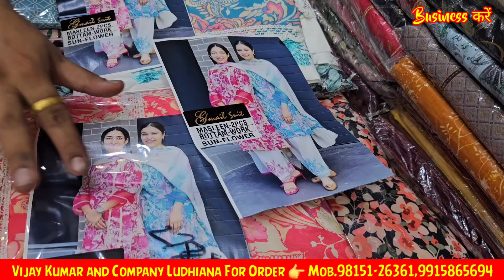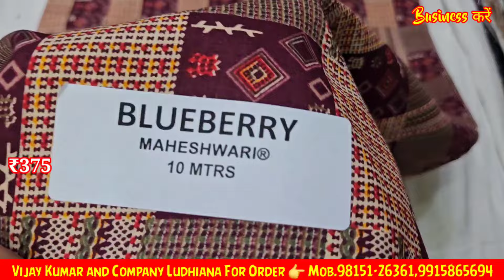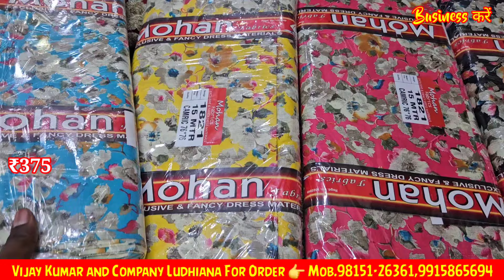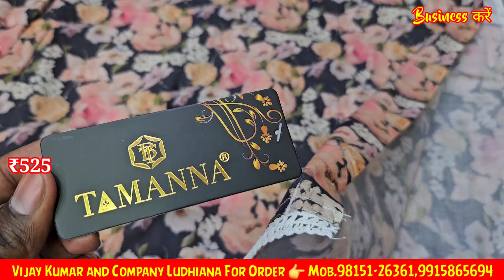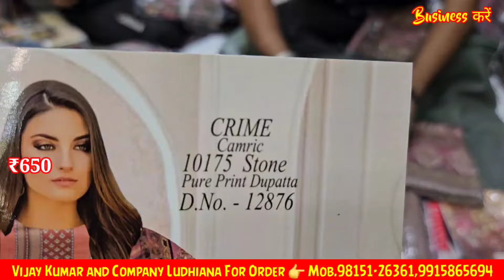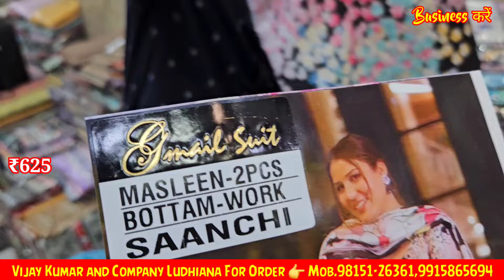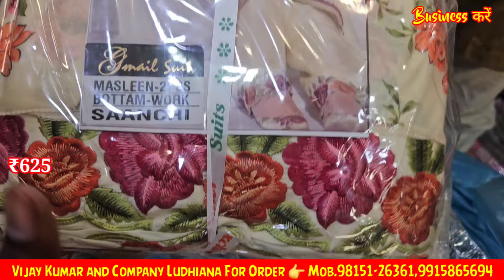₹125 से शुरू | सबसे ज्यादा बिकने वाला पिन्ट और डिजाइन | अब खरीदे होलसेल से भी कम रेट में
Vijay Kumar and Company
dukh niwaran gurudwara sahib road field Ganj Ludhiana Punjab

2.online Order करते है तों Payment करने से पहले video call पर ( माल) suits जरूर देखें

Business करें,
Ladies Suit,
Designer Suit,
Ludhiana Wholesale,
Wholesale market,
Suit manufacturer
Ladies Suit
Party wear suit
Designer suit

Cotton duppta suits
Bandhani suits
Bandhej dress material
Jaipuri suits
Gujrati suits
Cotton printed suits
Namazi duppta
Chandni chwonk suits market
BATIQ SUITS
batiq suits
jaipuri dress material
designer suits
gujrati suits
karachi suits

jaipuri suits
gujrati suits
batiq suits
bandhani suits
bandhej suits
hand work suits
punjabi suits
patiala suits
100% pure cotton suits
Cotton printed suits
Jaipuri suits
Gujrati suits
Punjabi suit
Rajasthani suits
fancy suits
biggest wholesaler
and manufacturer
Bandhani suits
Bandhej suits

winter Suit,
ladies suits,
cotton suits,
ambala market,
ambala wholesale,
 ghumar mandi suits,
wholesale market,